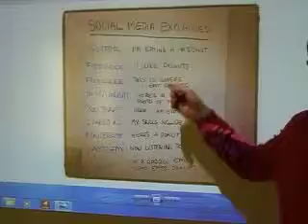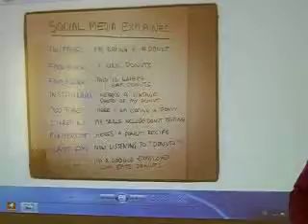Social Media Explained Explicación Imagen Explicativa Redes Sociales Caso Spanish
Recientemente he visto una imagen en internet que se ha difundido mucho, pero es con un ejemplo nada español: Los Donuts. Y que pasa con la maravillosa Dieta Mediterránea!!!.

Porque no hacerlo con las Bravas, típica Tapa Española. Spanish Version because Spain is Different!

Twitter: I'm eating a donut
Foursquare: This is where I eat donuts
Instagram: Here's a vintage photo of my donut
Youtube:Here I'm eating a donut
Pinterest: Here's a donut recipe
Last Fm: now listening to "donuts"
G+: I'm a google employee with eats donuts

Spanish Version:
Twitter: Estoy aquí tomandome unas
Facebook: Me gustas las Tapas
Foursquare: Este es el Bar donde yo me tomo las Tapas
Instagram: Esta es la foto retro/ochentera/vintage de la Tapa
Youtube: Aquí estoy ahora disfrutando de una tapas típicas españolas
Pinterest: Esta es la receta de las Tapas
Last Fm: Estoy escuchando canciones relacionadas con "Tapas"
G+: soy empleado de google y me gustan las Tapas

Esta última, la de G+, la han hecho en plan humorístico, pero no estoy de acuerdo, cada vez somos más los que usamos G+ , porque somos conscientes de su importancia en el posicionamiento de contenido. Como muestra este vídeo: